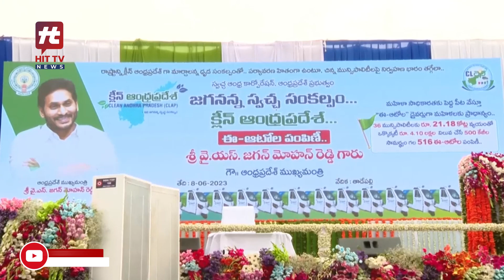AP CM YS Jagan Mohan Reddy Launches E - Auto | ysjagan cmjagan | Hit Tv Telugu News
Watch : AP CM YS Jagan Mohan Reddy Launches E - Auto | ysjagan cmjagan | Hit Tv Telugu News